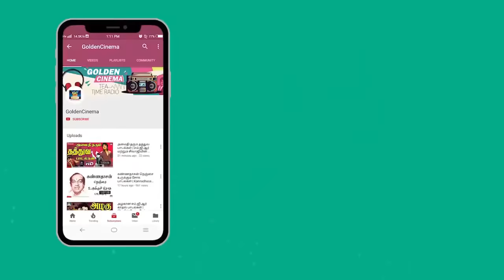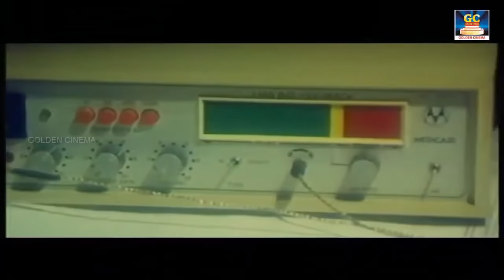கண்ணீர் கடலில் மூழ்க வைக்கும் இளையராஜா சோக பாடல்கள்| Tamil Best 10 Sad Songs| Ilayaraja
00:09 - தென்றல் காற்றே கொஞ்சம்நில்லு
04:55 - பெத்து எடுத்தவதான்
09:24 - வெள்ளை புறா ஒன்று (sad)
13:41 -  நான் ஒன்ன நெனச்சேன்
18:14 -  பூமாலை வாங்கி வந்தேன்